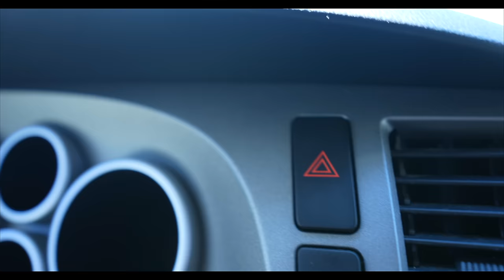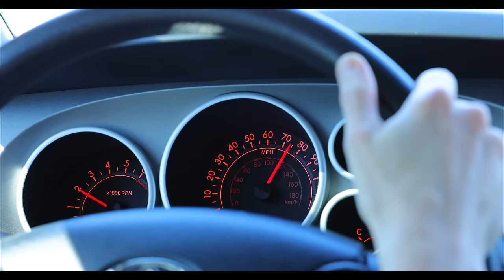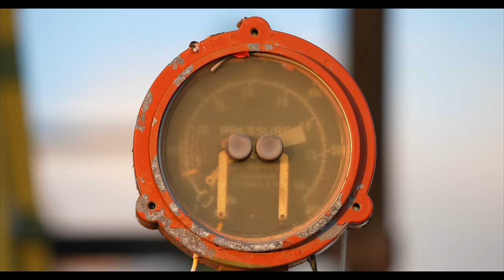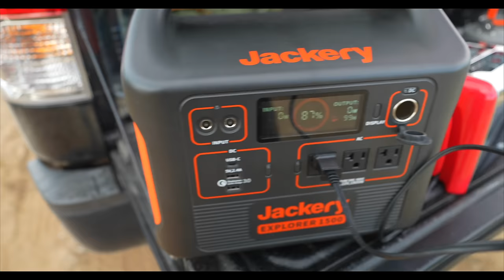Truck Camping 4,000 Miles - Desert Backpacking Adventure - The Movie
This is the Desert Bound Movie which includes every single part of Susie and I’s Epic early 2021 Road Trip to the New Mexico and Utah Desert.  In this adventure, we drive across the country in our 2011 Tundra and camp in a variety of places along the way, we backpack in the Badlands of New Mexico; No Trails, No People, just Susie and I in a beautiful but brutal landscape.

Then Susie and I head to Utah to explore the Valley of the Gods and camp on the edge of a cliff and finally, we wrap up our adventure and we head home while truck camping along Rt 66.

Get ready to see landscapes which can only be described as otherworldly!

:: Gear Used in this Adventure ::

After receiving countless messages from viewers about supporting the channel through Amazon, I have begun using Amazon Affiliate links in the Adventure Videos and if you choose to purchase one of these products via these links I will receive a small commission which will help fund future honest reviews and adventures.

The channel remains as it always was, 100% Agenda Free with no sponsored videos, no paid reviews, and I don't care if you purchase these products or not; you won't find affiliate links in review videos only in adventures.

I'm going to do my best to put gear lists into all of my videos since everyone is asking for them all the time.

Camera Equipment :
- Sony A7S III
- Sony 35mm 1.8 Lens
- SIRUI Carbon Fiber Travel 5C Tripod

Canon R5
Canon R5 Memory Card

Truck Camping Gear :
USB Qooltek 60LED 7W Light Strips
USB Fan SmartDevil

Dewalt Air Compressor
Dewalt Batteries
Wenzel Sleeping Pad
Gas One GS-3900P Dual Fuel Stove
Butane Fuel
Propane Fuel Canisters 4 Pack
Dometic CFX35 Fridge/Freezer
Jackery Explorer 1500 Battery Bank
Bluetti Power Station
Stanley French Coffee Press

Maxpedition Ironstorm Duffle

Toilet Bucket
Trash Bags for Toilet
Odor Bio-Blue for Toilet
Cat Litter

Smart Bottle 5 Gallon Collapsible Water Bag

Backpacking Gear :
Luke) Kuhl Sun Blade Hat :
(Susie) Outdoor Research
Propper Summerweight Tactical Shorts
Oakley Men's Gradient Flak Jacket 03-881 Black Wrap Sunglasses
North Face Ultra 109 GTX Shoes
Arcteryx Conveyor Belt
Columbia Tamiami Shirt
MSR Pocket Rocket Stove
Toaks 750Ml Pot with Bail Handle
MSR Small Cup
Toaks Long handle Spoons
Mountain Hardware Stretchdown Pullover :
Eddie Bauer Women’s Departure 2.0
Eddie Bauer Trail Tight Capris
(Luke) Zpacks Arc Blast Pack :
(Susie) Hanchor Marble Pack :
Kershaw Cryo II Folding Knife
Spyderco Delica 4 Knife
Fenix HM65R-T Headlamp
Nite Ize Lantern

or